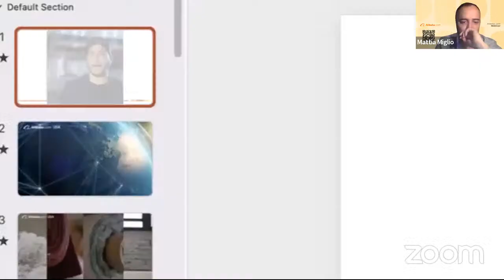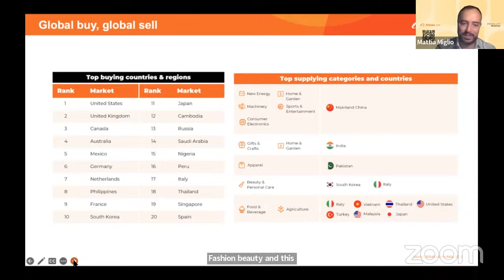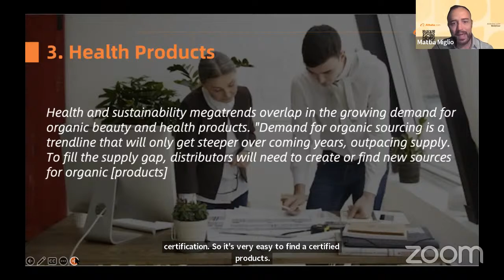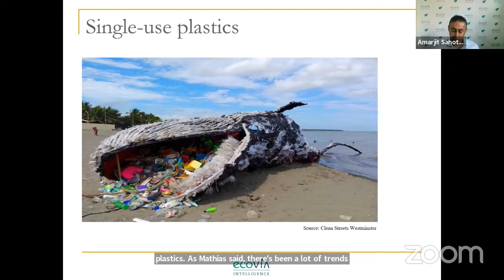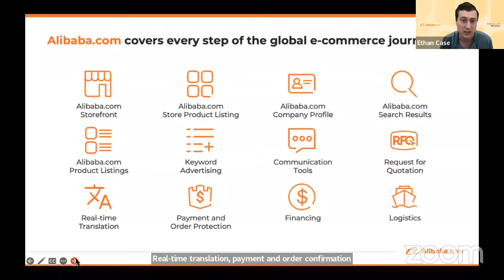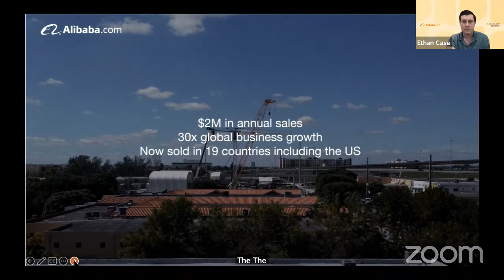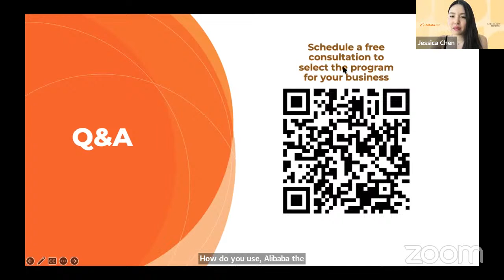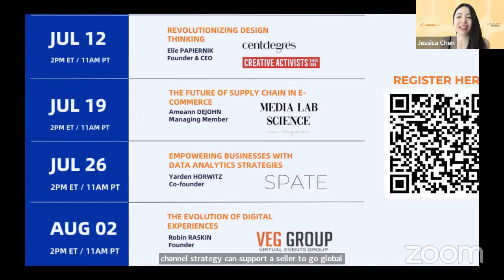Critical Success Factors for the Digital Marketplace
In the dynamic world of ecommerce, sustainability has become critical for success. Alibaba.com is proud to host a webinar featuring Ecovia Intelligence, a global leader in research, consulting, and training for sustainable development in various industries.

This webinar will explore the importance of sustainability for both sellers and buyers in the digital marketplace. Ecovia Intelligence, with its two-decade-long experience in promoting sustainable development, will provide valuable insights into the latest trends, strategies, and tools for selling or sourcing sustainably consumer goods (focusing on foods and personal care products).

Participants will learn how to enhance their brand value, attract conscious consumers, and drive growth through sustainable practices. We will also share successful case studies that demonstrate the tangible benefits of integrating sustainability into business models.

Embrace sustainability – the key to thriving in today's competitive digital marketplace.

ABOUT ALIBABA.COM
Alibaba.com is one of the largest B2B wholesale e-commerce marketplaces in the world that connects B2B buyers and sellers. Whether you are a business owner sourcing for your company or a manufacturer ready to sell your products, you can find your place on Alibaba.com.